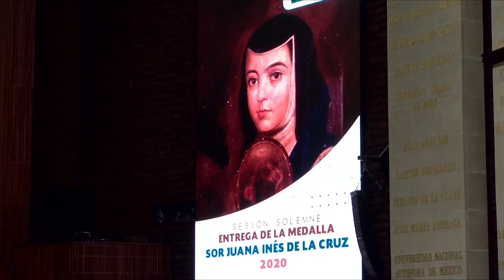Dip. María Wendy Briceño Zuloaga (Morena) / Medalla Sor Juana Inés de la Cruz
La diputada María Wendy Briceño Zuloaga (Morena), presidenta de la Comisión de Igualdad de Género, celebra el reconocimiento de María Marcela Lagarde y de los Ríos con la Medalla Sor Juana Inés de la Cruz.